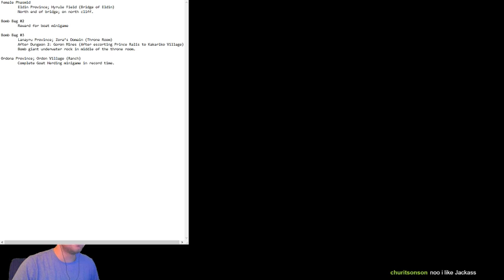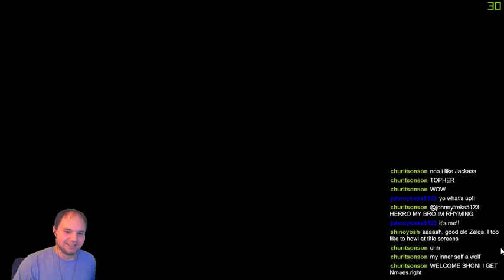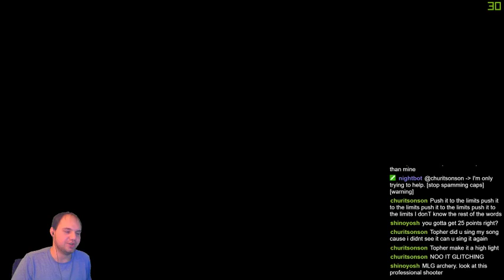Twilight Princess #9 - Did I miss things...Probably